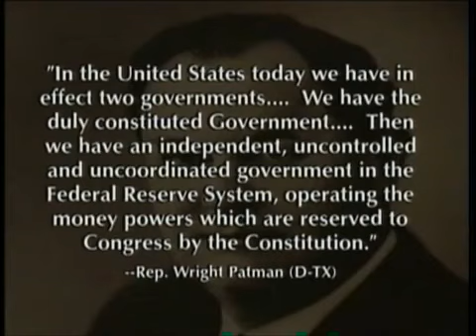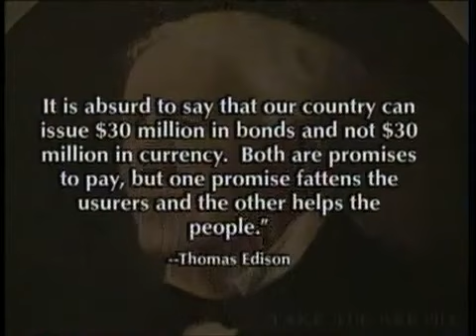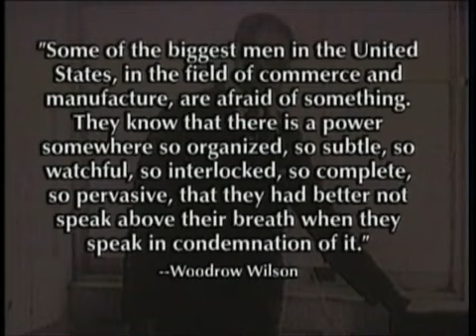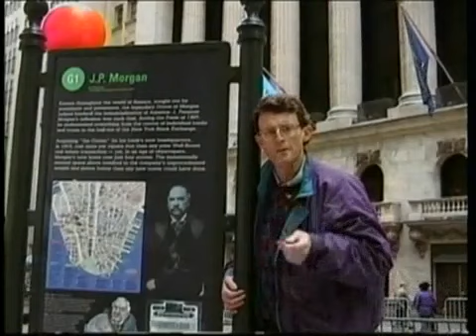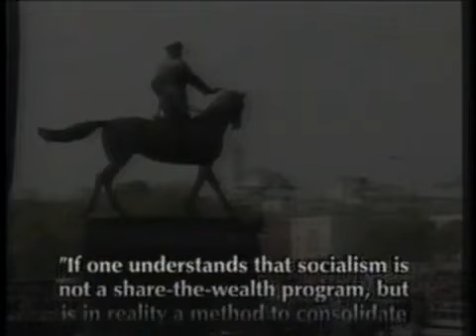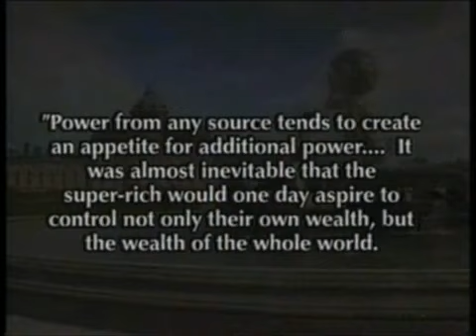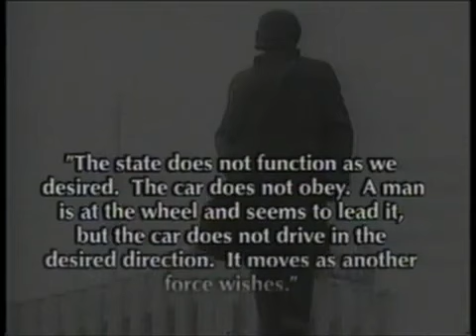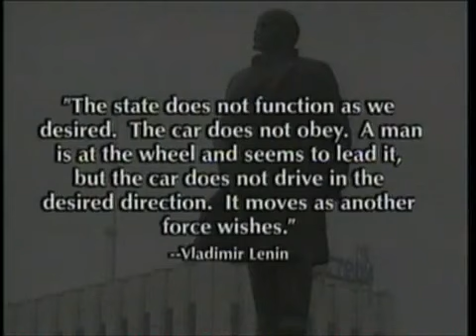The Money Masters Part 14 of 22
HOW THE BANKERS CAME TO RULE THE WORLD BY STEALING YOUR MONEY AND HOW TO STOP THEM.